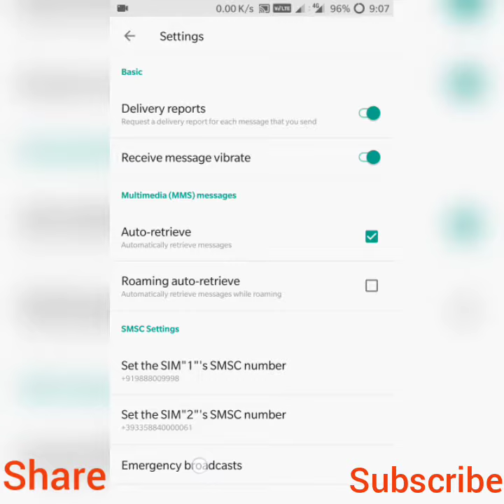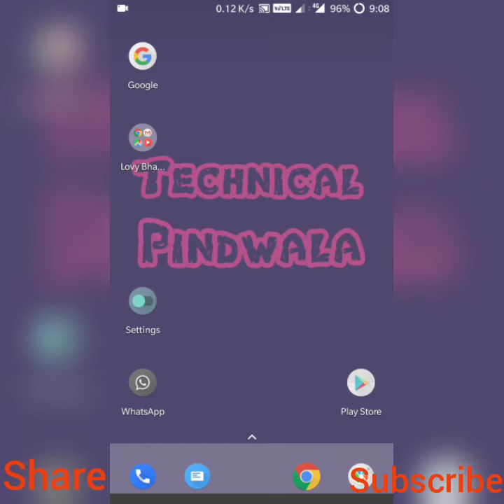Disable cell broadcasting message in Android phones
Namaskar dosto ajj Mene apko is video me btaya hai ki apke smartphone me Jo cell broadcast k message ate hai ushe permanently kaise stop kre.